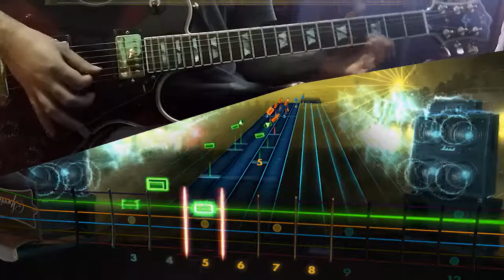Rocksmith 2014 - Bravely Default OST "Land Of Glaze" - Lead Guitar 100%